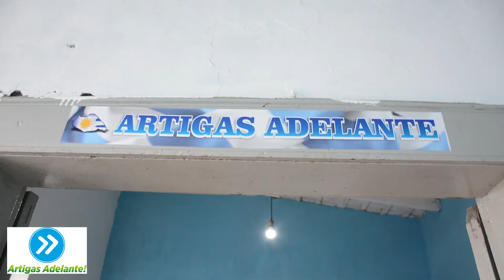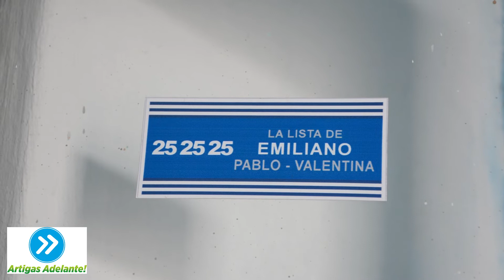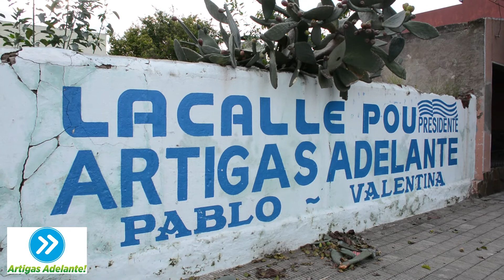ALEX ABREU SE INCORPORA A AGRUPACIÓN DE EMILIANO SORAVILLA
En conferencia de prensa el profesor  y empresario Alex Abreu se incorporó a la Agrupación "Todos por Artigas Adelante"  lista 252525, liderada por el Escribano Emiliano Soravilla, que impulsa las candidaturas de Pablo Caram y Valentina Dos Santos